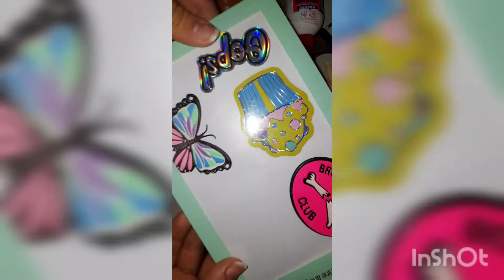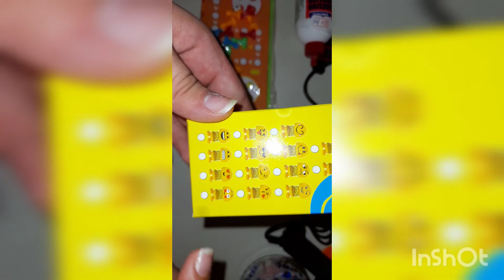Šta sam sve kupila i dobila